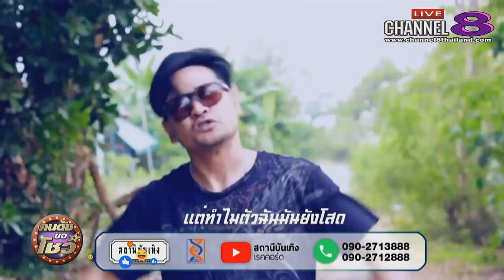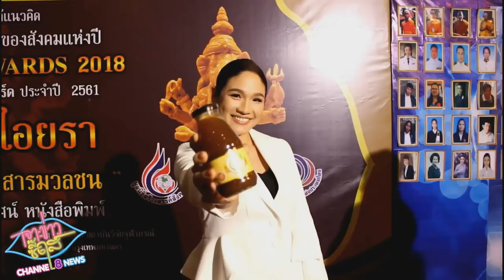Channel8Thailand : คนดังขอโชว์ 1-6-61 เปิดใด "ฟ้า" รำแก้บน หลังผ่านมรสุมหวย 30 ล้าน